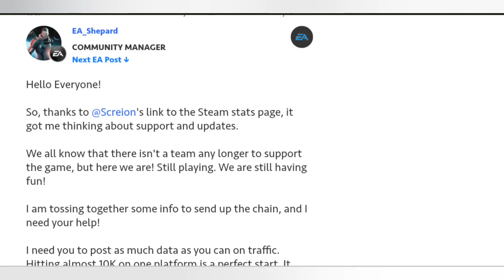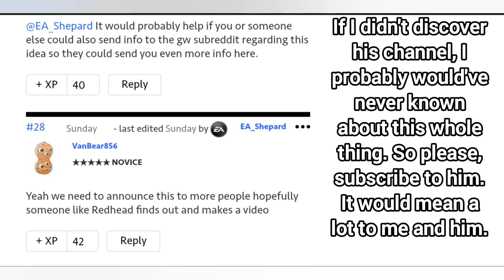[Special Thanks: @drybonez6402] Sillabub's Return to Garden Warfare